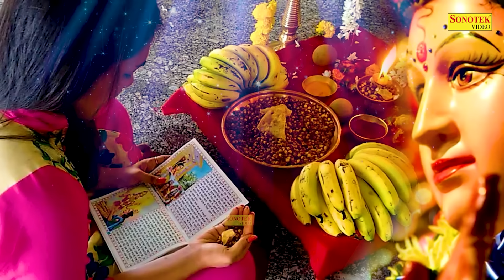Santoshi Mata Katha : आज के दिन संतोषी माँ की यह कथा सुनने से संतोषी माता सभी मनोकामना पूर्ण करती है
Title : माँ संतोषी गाथा | संतोषी माता की चमत्कारी गाथा
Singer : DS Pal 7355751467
Lyrics : Fauji Suresh Panchal
Label : Trimurti Bhakti

संतोषी माता व्रत कथा ,
माँ संतोषी व्रत कथा,
santoshi mata chamatkari katha,
Santoshi Bhajan,
Santoshi Katha,
chamatkari katha,
Ma Santoshi Katha,
माँ संतोषी की सच्ची कहानी,
Santoshi Mata,
Jai Santoshi Mata,
माँ संतोषी गाथा,
संतोषी माता की चमत्कारी गाथा,
Ds Pal,
Santoshi Mata Ki Sampoorn Katha,
Ma Santoshi Gatha By Ds Pal,
Gatha Santoshi Ki,
Santoshi Maa Vrat Katha By Ds Pal,
Santoshi Gatha By Ds Pal,
Gatha,
Santoshi Ki New Gatha,
Gatha,
Bhajan,
Bhakti,
New Bhajan,